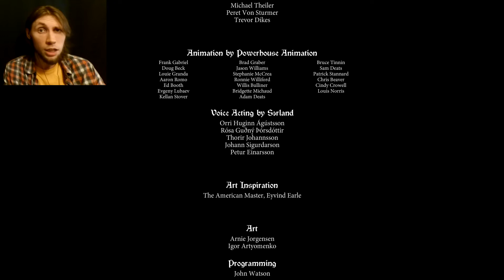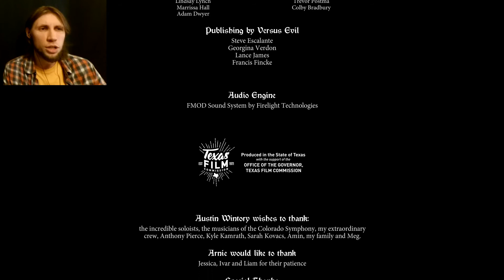ФИНАЛ - The Banner Saga 2 - Конец света?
🎮 The Banner Saga 2 – Прохождение. Я бы хотел сказать, что финал расставил все точки над «ё», но увы. Остается только ждать продолжения, над которым уже вовсю пыхтят разработчики))

WebMoney:
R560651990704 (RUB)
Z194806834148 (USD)